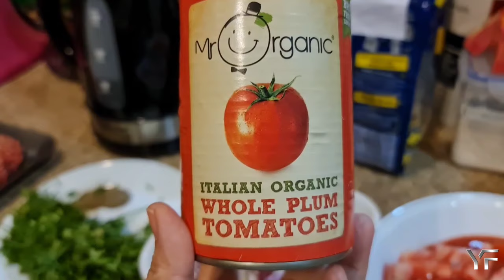How To Make SIMPLE POTATO STUFFED With Groundbeef ala Mody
Ingredients
Ground beef
Potato
Tomato
Parsley
Dill
Salt
Pepper
Onion